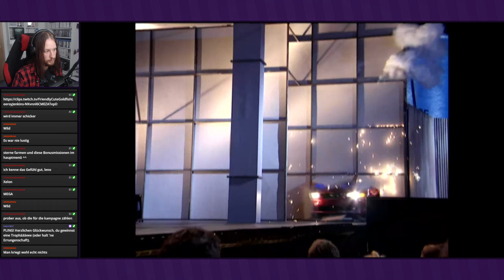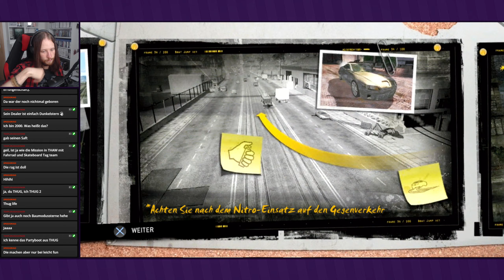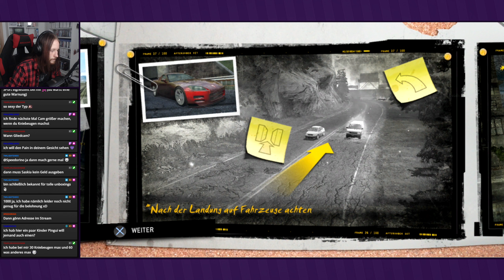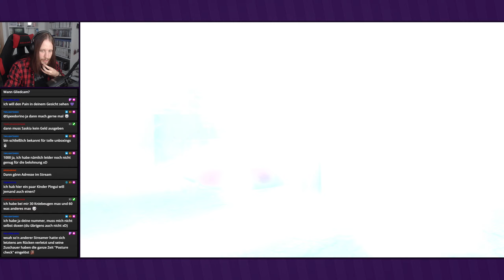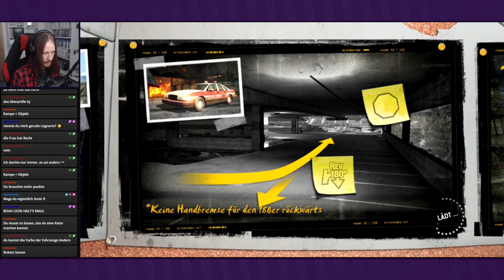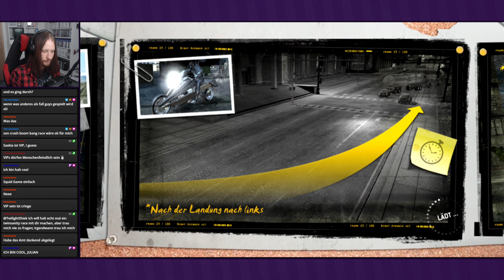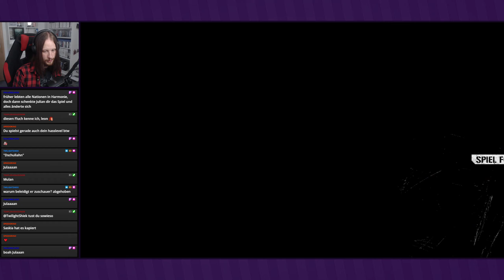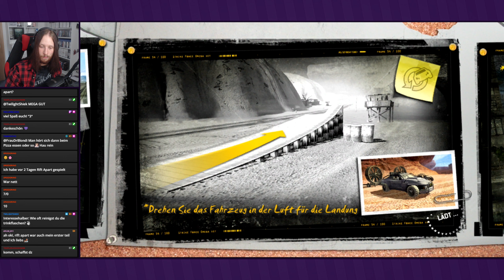Aufräumarbeiten, Sterne sammeln ● Stuntman: Ignition ● Livestream [16.10.2022]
Livestream-Aufzeichnung: Stuntman: Ignition
Aufräumarbeiten, Sterne sammeln

Wir versuchen nochmal, alle Erfolge zu schaffen und einige Sterne zu sammeln, sowie die Zusatzmissionen zu erledigen.

►STUNTMAN: IGNITION
Entwickler: Paradigm Entertainment
Publisher: THQ
Originaltitel: Stuntman: Ignition
Genre: Rennspiel
Erscheinungsjahr: 2007
USK: ab 16
Konsolen: PS2, »PS3«, Xbox 360